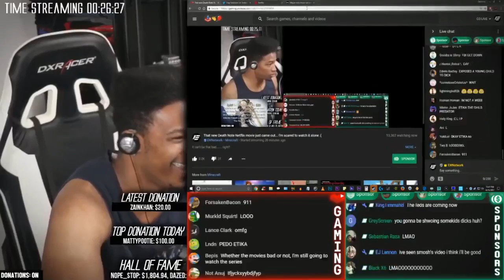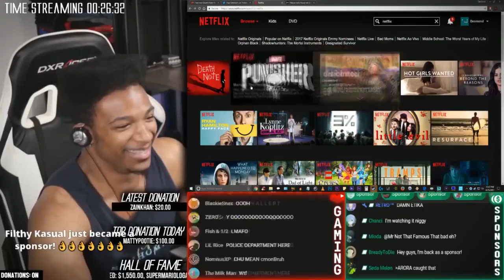Etika Doesn't Want to Expose a Young Child to D!€K Etika Stream Highlight